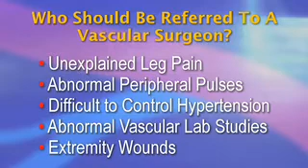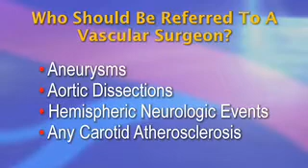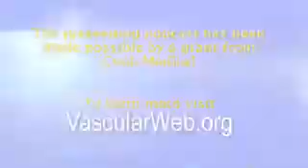Who Should be Referred to a Vascular Surgeon?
Perhaps the most commonly asked question vascular surgeons receive from non-medical people is, How would I know that I needed to come see a vascular surgeon? Most folks usually believe that vascular surgeons take care of some aspect of the heart, or more commonly, believe we remove varicose veins for a living. Interestingly, many referring physicians often have trouble understanding who to refer to the vascular surgeon as well.